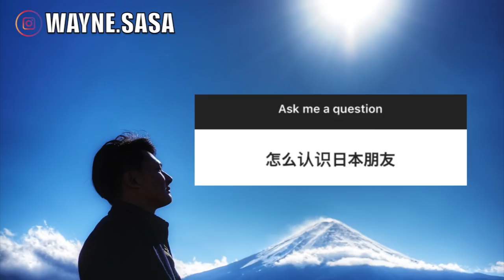如何不在日本也可以交到日本朋友！我是如何接触日本？How to make a Japanese friend out of Japan?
只要有心，敢做，一定交到日本朋友的！

希望大家喜欢这个影片。
记得按订阅和铃铛，继续做更多影片给大家^_^